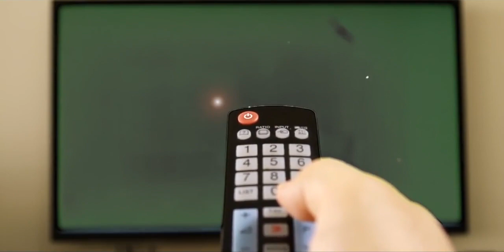A GO KART built by young algerians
A very short special video showing young Algerians who built a GO KART car with their own means.

1,2,3 long live LALGIRI  !!!